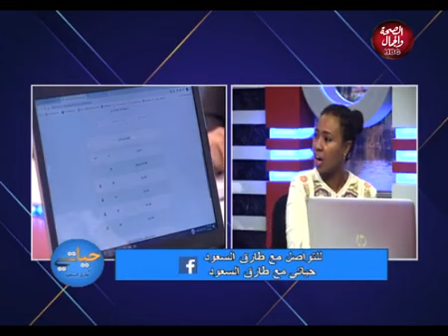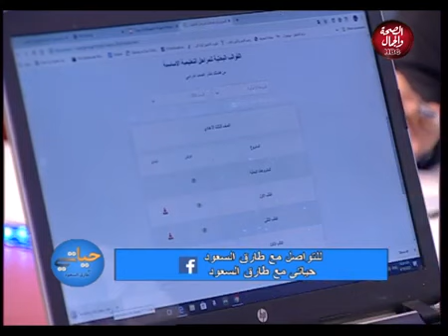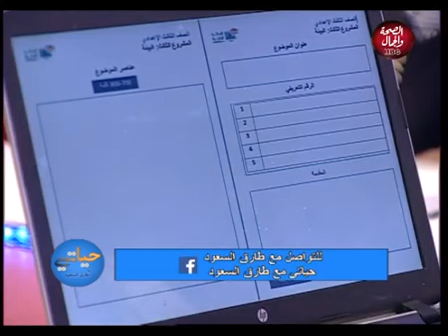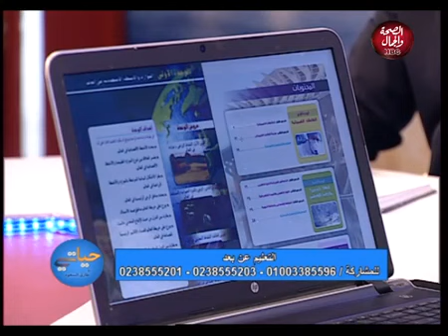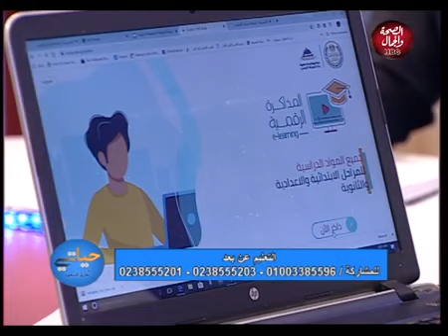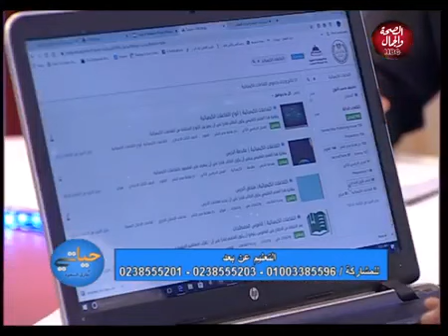شرح مفصل لنماذج وخطوات المشروع البحثي ببساطة شديدة جدااااا مع أ/أريج أبو القاسم .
كما وعدناكم بشرح تفصيلي لخطوات البحث المطلوب من الطالب وهو الشغل الشاغل لجميع البيوت المصرية والعربيه الأن ،وعدنا وأوفينا بكل سلاسة أنت تستطيع وبالنجاح والتوفيق للجميع .بإذن الله .